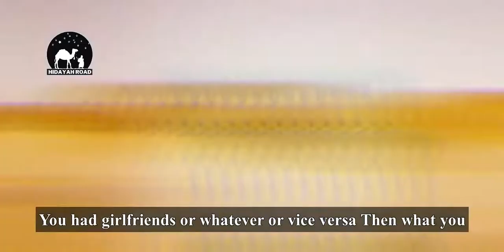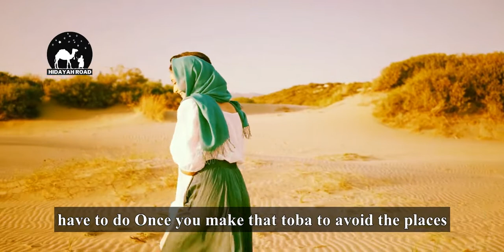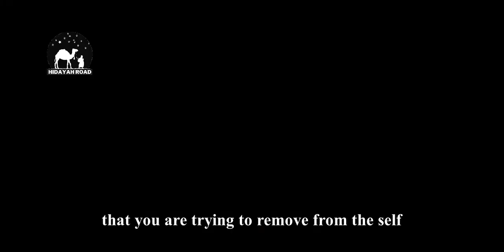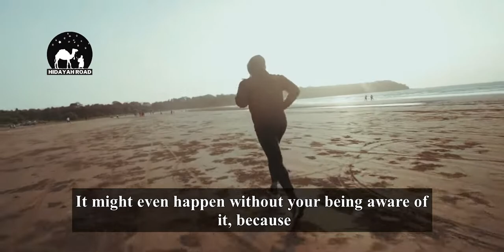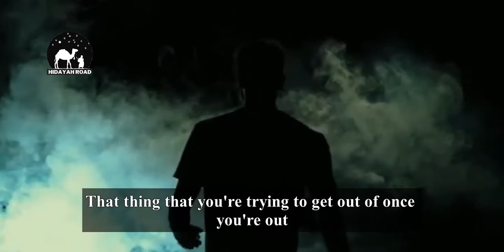3 Ways To Prevent Old Desires By Shaykh Hamza Yusuf ! Powerful !2021 Short Reminder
Shaykh Hamza Yusuf is an American neo-traditionalist Islamic scholar and co-founder of Zaytuna College. He is a proponent of classical learning in Islam and has promoted Islamic sciences and classical teaching methodologies throughout the world.